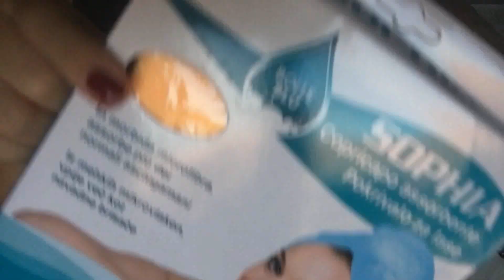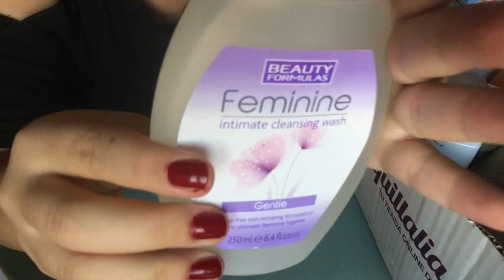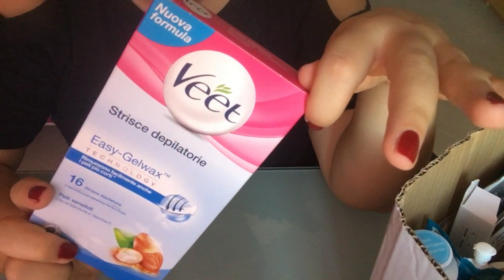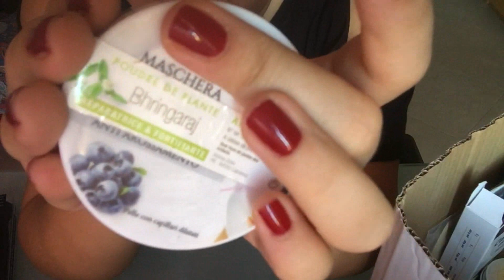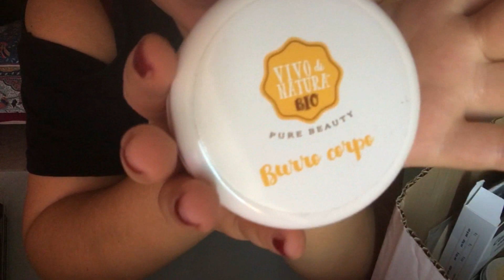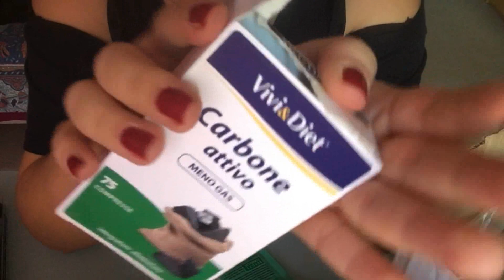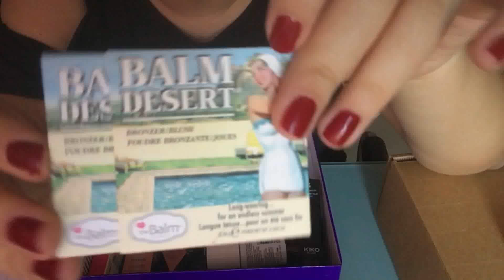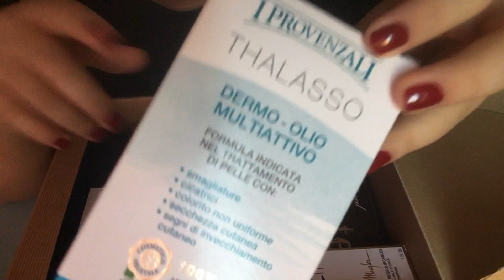UNA MAREA DI CIANFRUSAGLIE!! 😰 - Le mie scorte beauty e makeup!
Benvenuti in questo nuovo video! Io sono Chiara e oggi vi propongo

Fatemi sapere con un commento e un mi piace se il video vi è piaciuto!

Un bacio, alla prossima ;)